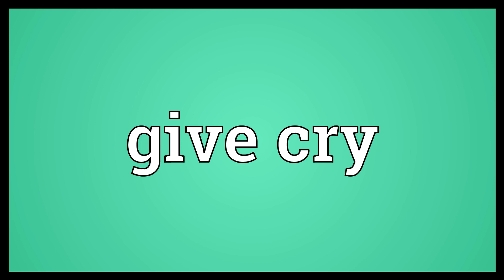Give cry Meaning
Video shows what give cry means. To cry out..  Give cry Meaning. How to pronounce, definition audio dictionary. How to say give cry. Powered by MaryTTS, Wiktionary